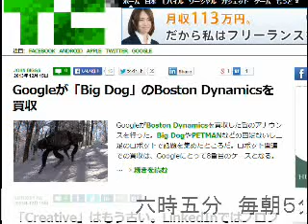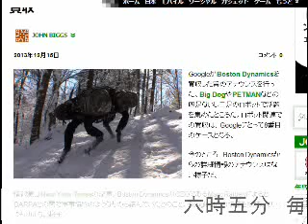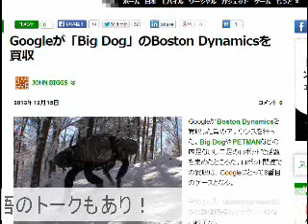2013/12/15 六時五分:Googleはどこへ向かう？Boston